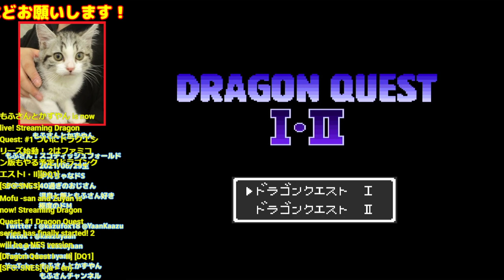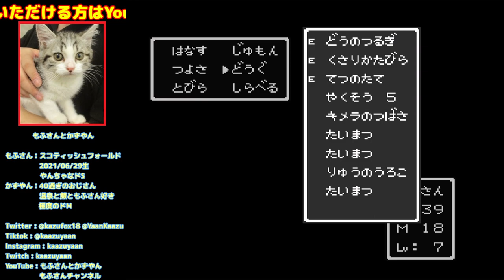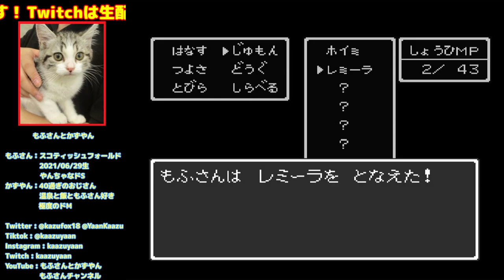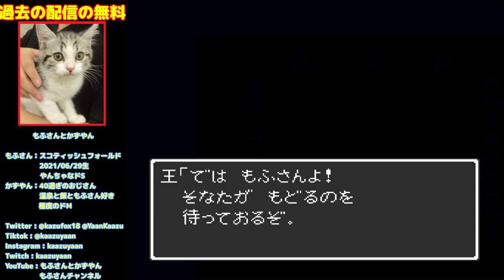#1 ついにドラクエシリーズ始動！ さみしいソロの旅 2はファミコン版をやる予定 [ドラゴンクエストI・II][DQ1][SFC:SNES]